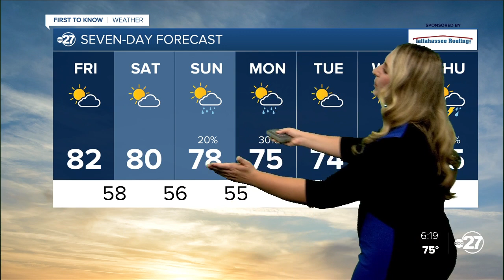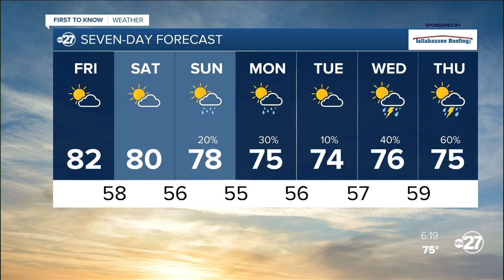Thursday evening First to Know forecast (12/08/2022)